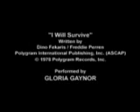Jesus - The Musical